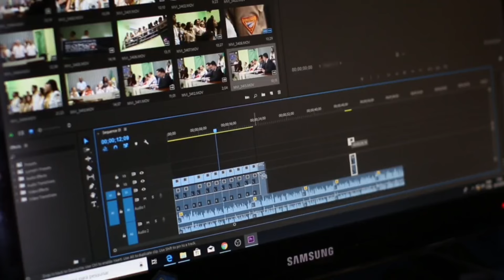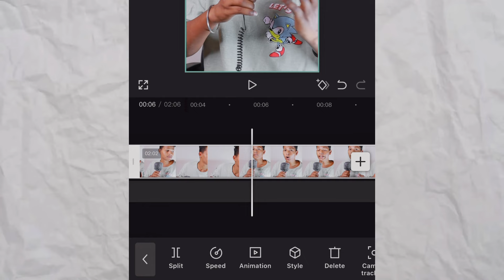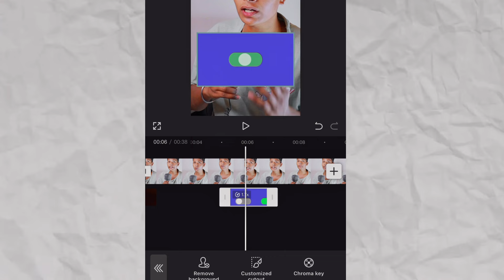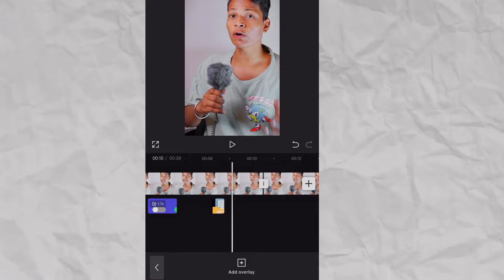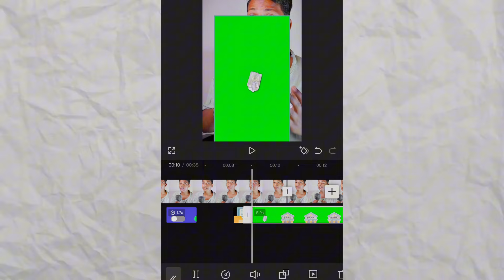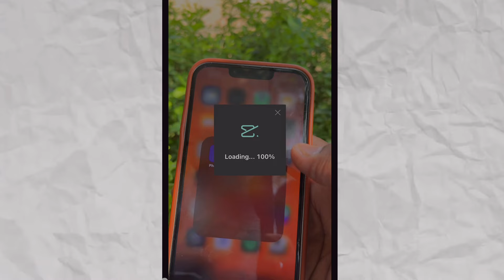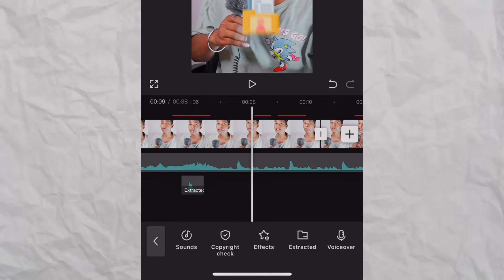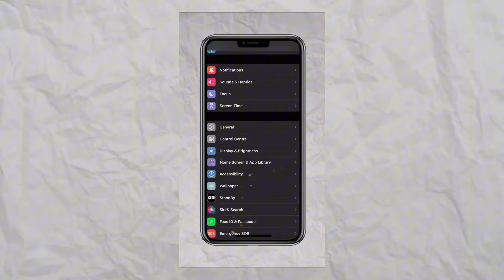Mastering Mobile Editing: Creating Killer Reel On Mobile